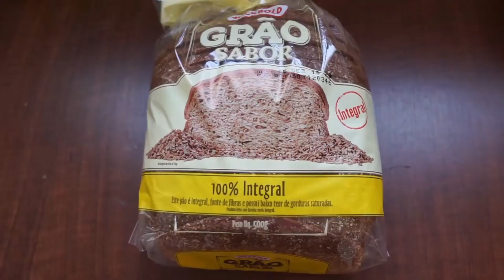5 MELHORES RECEITAS PARA SUBSTITUIR O ALMOÇO DA DIETA SAUDÁVEL | *comida fitness rápida e fácil